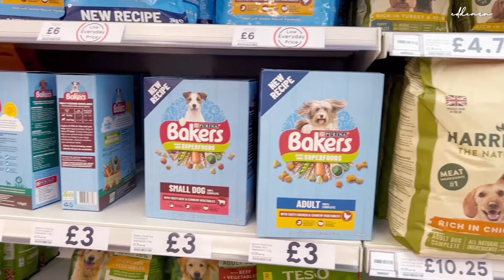Vlog | Making Homemade Dumplings🥟 and Homemade Chili Garlic Oil🌶️🧄 during Days Off | eddenrn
Hi guys,

We tried to make homemade chill garlic oil with homemade dumplings. Hope you like watching my vlog.

🍀I upload new videos on a random schedule.

XOXO,
Edds